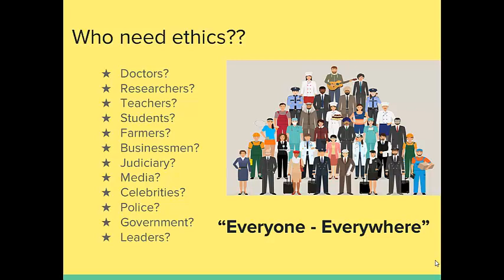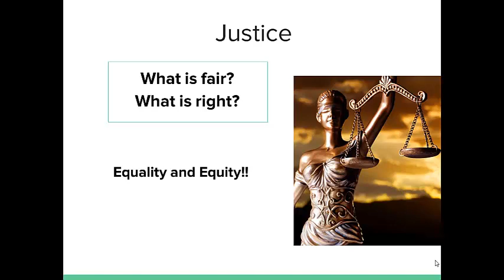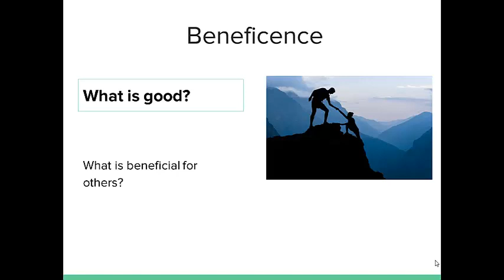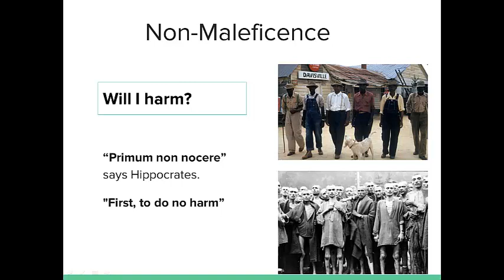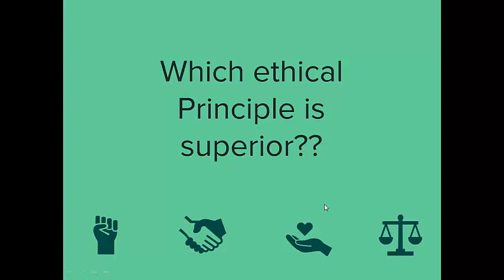Principles of ethics in medicine - Dr. Rock Britto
Deals with Principles of ethics in medicine, Research, History of ethics, Autonomy, Beneficence, Justice, Non-maleficence.